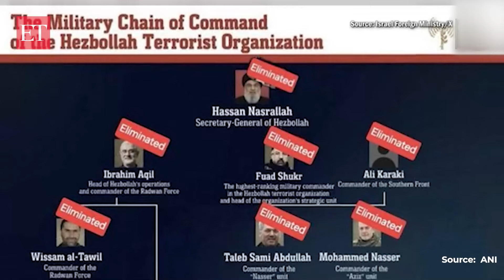Iran Supreme leader Khamenei, IRGC chiefs in tears up Nasrallah’s prayer meet, watch!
Iran Supreme leader Khamenei, IRGC chiefs and huge mass were seen in tears at Nasrallah’s prayer meet. IDF killed the Hezbollah chief Nasrallah on September 27.